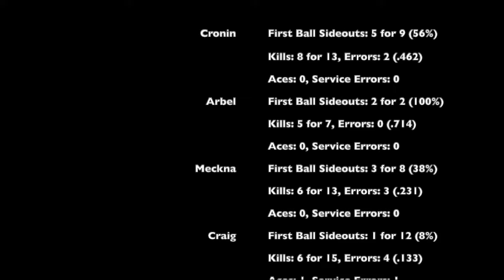Beach Volleyball - 3/15/2020 - Game 1 - Cronin/Arbel vs Meckna/Craig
3/15/2020 - Game 1: Cronin/Arbel def. Meckna/Craig 21 - 15

KEY:
S = FIRST BALL SIDEOUT [X/Y] | X = CONVERTED, Y = ATTEMPTS,
K = KILL [X/Y] | X = CONVERTED, Y = ATTEMPTS, E = ERROR,
A = ACE, SE = SERVICE ERROR

3/15/2020 - Game 1: Cronin/Arbel def. Meckna/Craig 21 - 15

Ryan Cronin:
First Ball Sideouts: 5 for 9 (56%)
Kills: 8 for 13, Errors: 2 (.462)
Aces: 0, Service Errors: 0

Arbel:
First Ball Sideouts: 2 for 2 (100%)
Kills: 5 for 7, Errors: 0 (.714)

Brian Meckna:
First Ball Sideouts: 3 for 8 (38%)
Kills: 6 for 13, Errors: 3 (.231)

Craig Mattison:
First Ball Sideouts: 1 for 12 (8%)
Kills: 6 for 15, Errors: 4 (.133)
Aces: 1, Service Errors: 1